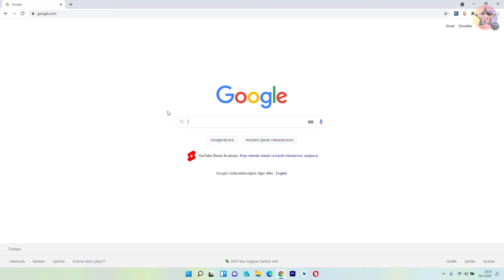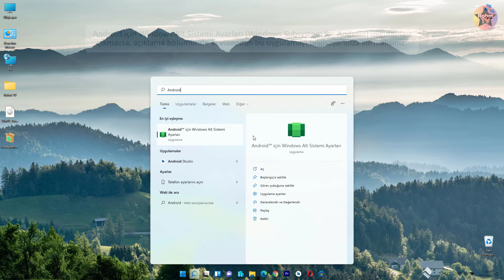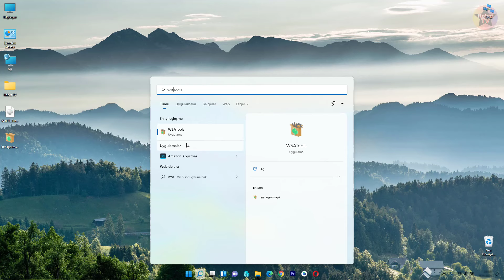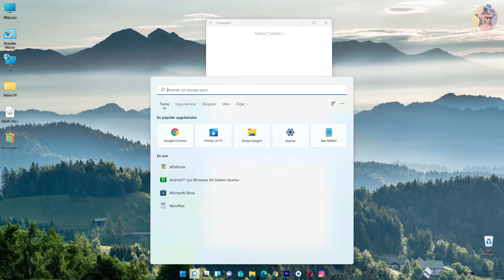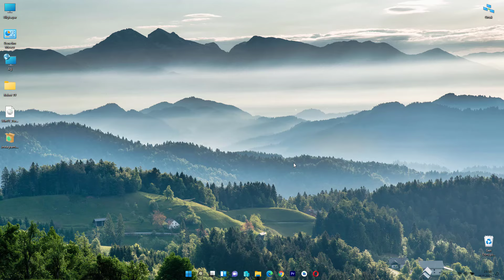Windows 11 APK Yükleme - Emülatörsüz!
Windows 11 APK yükleme işlemi için ne yapılmalı bu videoda bundan bahsettik. Bildiğiniz gibi Windows 11 APK desteği ile geliyor. Artık emülatör kullanmadan Windows 11 APK çalıştırma mümkün olacak. Bizlerde bugün çok karmaşık gibi görünen Windows 11 APK yükleme işlemini detaylı bir şekilde sizlere anlattık. Windows 11 APK nasıl yüklenir? diye merak ediyorsanız videomuz da ki işlemlerle birlikte bilgisayarınıza Windows 11 APK kurma imkanına erişebilirsiniz.

00:00 Giriş
00:20 WSATools uygulamasını bilgisayarınıza kurun
00:50 Android için Windows Alt Sistemi Ayarları uygulamasını açın
01:10 Geliştirici modunu aktif hale getirin
01:30 Install APK butonuna tıklayın
01:50 ADB yazılımı için bir klasör seçin
02:40 APK yüklenmez ise
03:10 Başarıyla Instagram kurulumunu yaptık
04:00 Kapanış

Windows 11 APK nasıl yüklenir detaylı bir şekilde anlattık. Videoda ki işlemleri uygulayarak sizde bilgisayarınıza APK kurabilirsiniz.